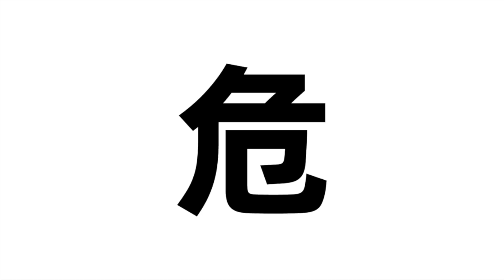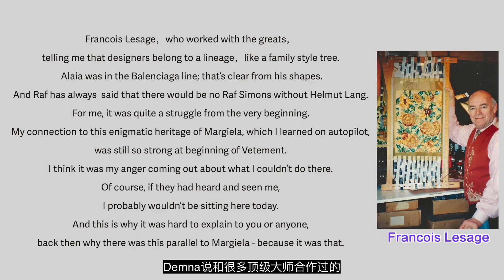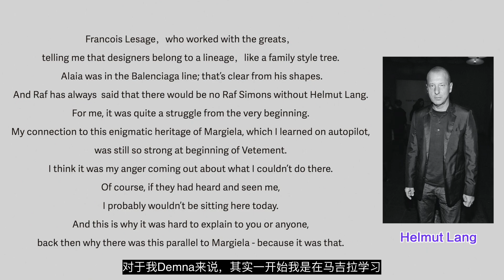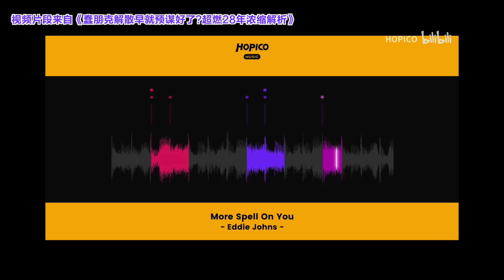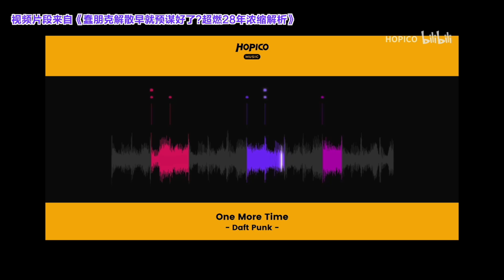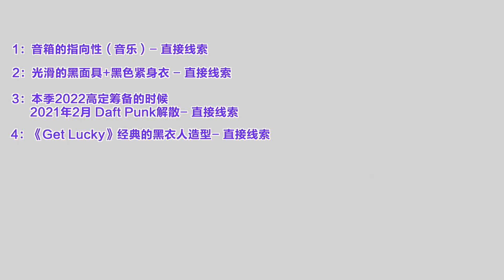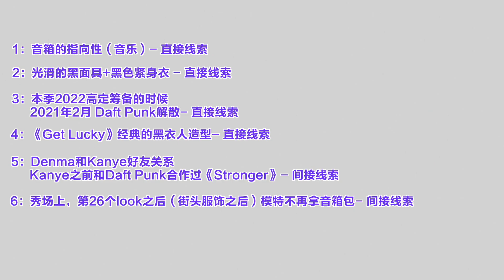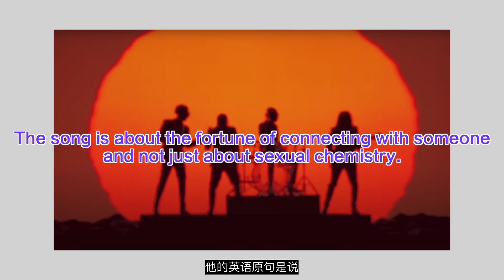Balenciaga巴黎世家2022高級定製系列｜過度解析：站在巨人的肩膀上罵巨人！- AHA LOLO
另一種解題思路——巴黎世家2022高級定製秀場解析

上期回顧：
Balenciaga巴黎世家2022高級定製系列｜深度解析：那麼厲害？看完一場秀，就能讀懂時裝史？

▌推薦影片

WeChat：AHALOLO-info
新浪微博：lolo-may/阿虫合没有事业线